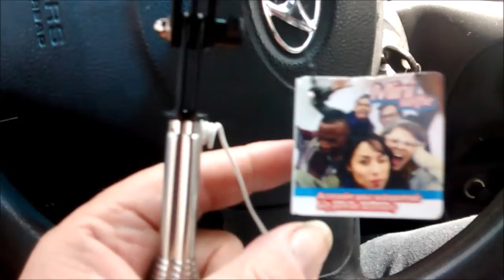bad day for traing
i dont know shite be safe "Not for kids"